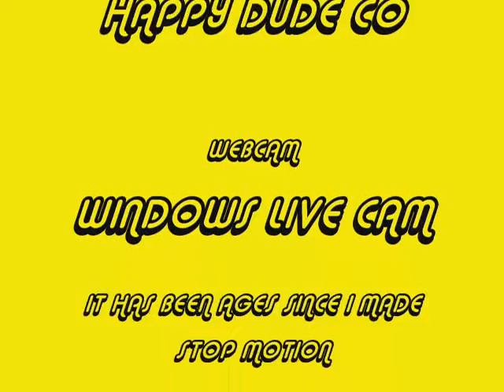blu and chow ep 1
the first episode of blue and chow. im not tht good at stop motionand the figures kept falling down